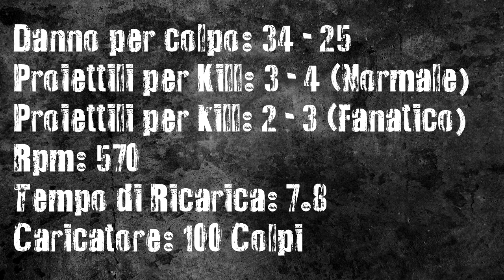M60E4 | Battlefield 4: GUIDA ARMA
Mitragliatrice di nome leggera, di fatto pesante da utilizzare. Meh.
BUona visione!

Songs:
Slow Burn (Original Mix)